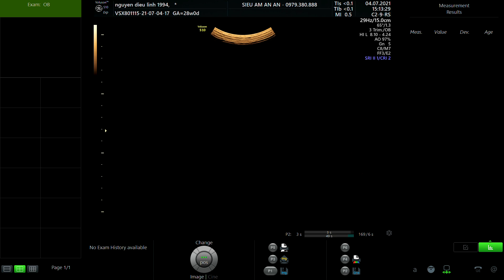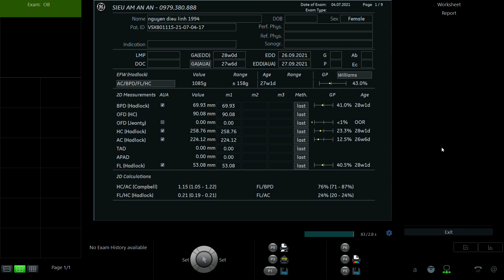NGUYỄN DIỆU LINH 1994 01